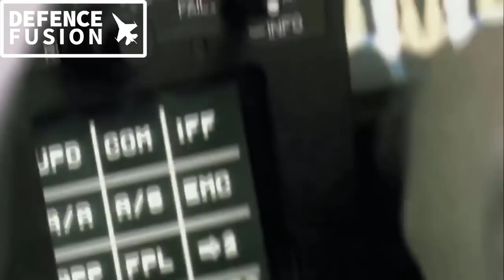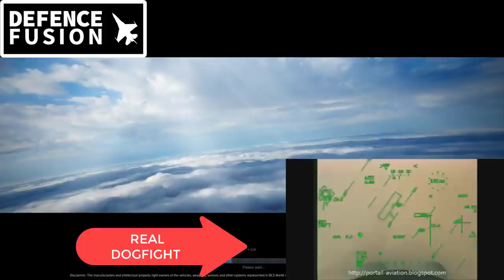F 22 VS RAFALE dogfight analysis in hindi : how rafale beat powerful f-22